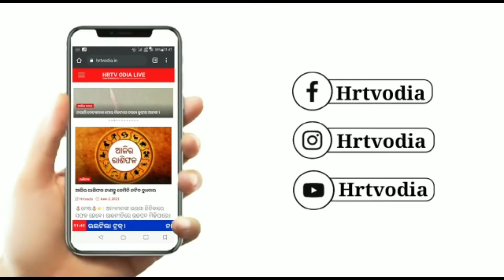ପଟ ସରା ରେ ଭୋଟ ବାକ୍ସ କୁ ଭାଙ୍ଗିଲେ ଦୁର୍ବୃତ ।।hrtvodia